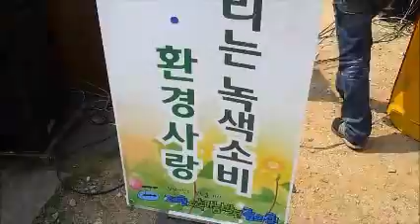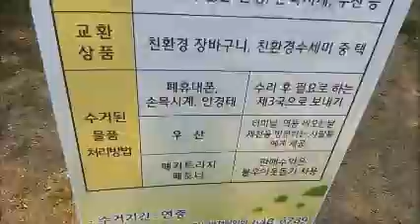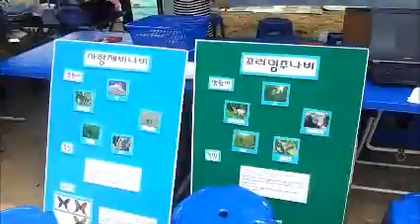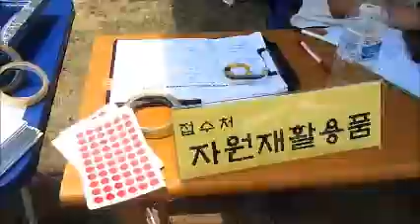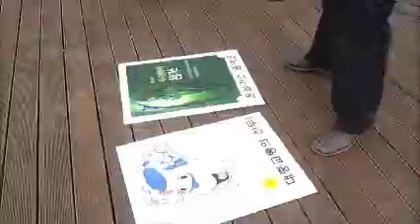제천시 환경의날 청풍명월 그린페스티벌.wmv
제천시와 제천지속가능발전협의회가 공동으로 9일 오전 9시부터 오후5시까지 제천시 의림지 수변무대 일원에서 제12회 청풍명월 그린페스티벌을 개최했다.